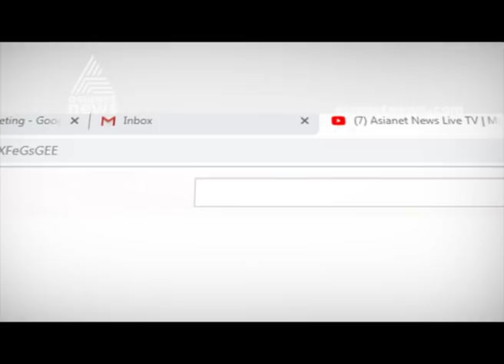Evolve E Mobility Conference ; Ten lakh electric vehicle to hit by 2020